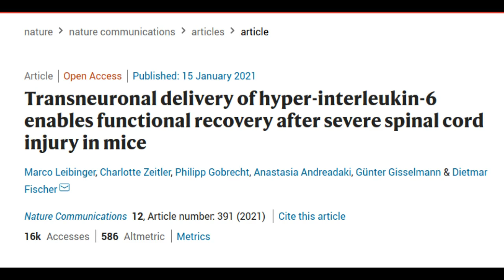Designer cytokine makes paralyzed mice walk again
Using gene therapy, a German research team has succeeded for the first time in getting mice to walk again after a complete cross-sectional injury. The nerve cells produced the curative protein themselves.

Credit: Lehrstuhl für Zellphysiologie

Research Paper: Transneuronal delivery of hyper-interleukin-6 enables functional recovery after severe spinal cord injury in mice